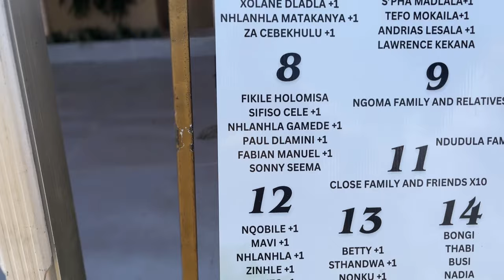Traditional Wedding + South African Wedding + Beautiful Experience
Hi lovelies,
It's a vlog! I attended this beautiful traditional African wedding. It's raw and unfiltered.

Links